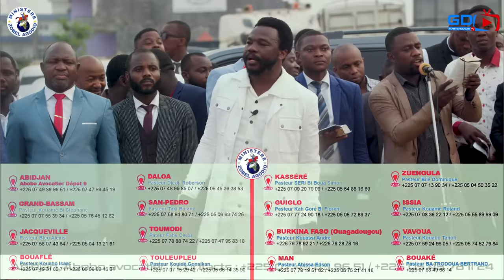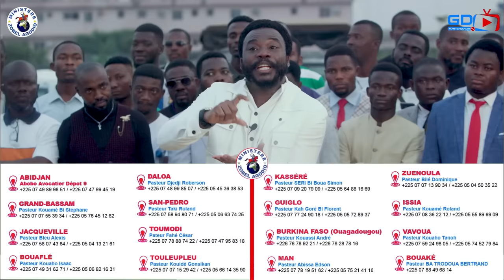🔴 GEDEON DE LA TCHETCHOUVAH PREND POSITION CONTRE LES MENACES ET LES INTIMIDATIONS ENVERS HUMORISTES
🔴 QUELLE EST LA LANGUE DE DIEU?
🔴 QUE DOIT-ON TRADUIRE ET NE DOIT-ON PAS TRADUIRE ?